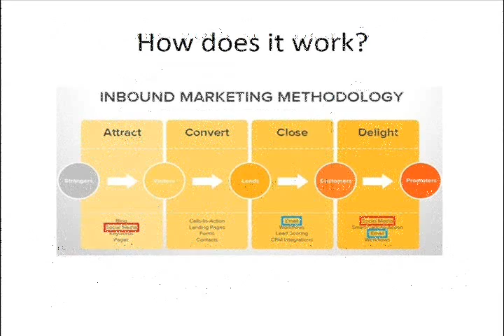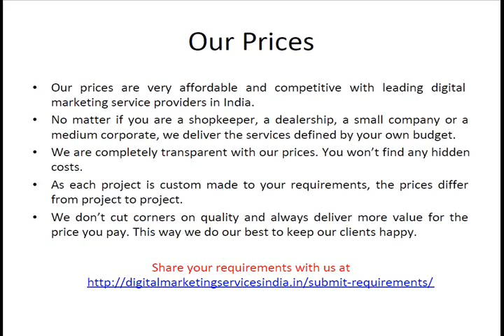Digital Marketing Services India - Internet Marketing Agency Delhi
Digital Marketing Services India is a leading Internet Marketing Agency in Delhi which offers most reliable and effective Online Marketing Services which include Website Designing, Social Media Marketing, SEO, SMO, Marketing Campaigns